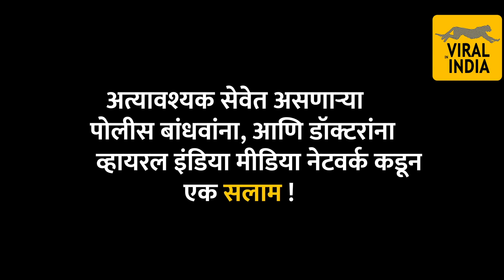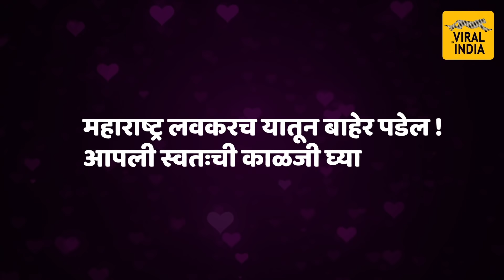करोना : हॅलो,काळजी घेताय ना? मोदींचा थेट पुण्यातल्या महिला नर्स ला फोन कॉल ! महिला थक्क Marathi Call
जेव्हा माननीय पंतप्रधान नरेंद्रजी मोदी थेट  पुणे महापालिकेच्या डॉ. नायडू रुग्णालयातील नर्स छाया जगताप यांना फोन करतात...
(संपूर्ण संवाद नक्की ऐका )  Official Verified Video By PMO Source | Govt Of India | Face Check Network | Govt Of Maharashtra | Police Official

Uddhav Thackeray | Rajesh Tope | Ajit Pawar | Pune | Naydu Hospital | PM Modi Phone Call | Marathi Latest Video | Maharashtra Lockdown | Mumbai | Pune IT Park | Uddhav Thakre |  MNS | Latest Marathi News | Marathi Channel |

rime Minister Narendra Modi called up a nurse from the civic-run Naidu Hospital, which has been treating COVID-19 patients, and applauded the work done by the hospital staff to fight the pandemic, a civic official said on Saturday. Nurse Chhaya Jagtap received a call from the Prime Minister's Office on Friday evening, the health official from the Pune Municipal Corporation said. An audio recording of their conversation went viral on social media.

The staff tries to boost the morale of positive patients too, she is heard saying in the audio clip. Jagtap informed Modi that seven COVID-19 have been discharged from the hospital after being cured. When Modi asked her if she had a message for lakhs of medical staff working tirelessly in various hospitals, Jagtap said, "There is no need to be scared. We have to drive this disease out and we have to make our country win. This should be the motto of hospitals and staff."

The Prime Minister congratulated Jagtap for her devotion and service. "Like you, there are lakhs of nurses, paramedical staff, doctors, who like true 'tapaswis', are serving patients in various hospitals in the country right now. I would like to congratulate you. I am happy to have heard your experiences," Modi said.

Accordingly PM narendra modi, who is lauding the medical staff, doctors, hospitals and health sector for their relentless efforts in these tested times of corona virus outbreak, has surprised a nurse in Pune. modi has personally called a nurse working at the Naidu Hospital in pune which has been treating exclusively the Covid-19 positive cases. Nurse Chhaya Jagtap has got a call from the Prime Minister's office on friday evening, confirmed a health Official at the pune Municipal Corporation.  PM modi said to have appreciated Chhaya Jagtap and other hospital staff for their efforts in this fight against the Covid-19. modi first spoke to Chhaya Jagtap in Marathi and asked her about her well-being and her family.